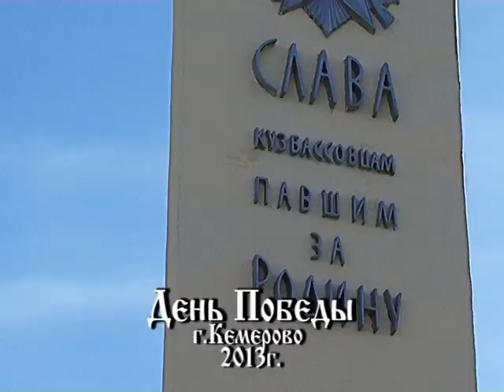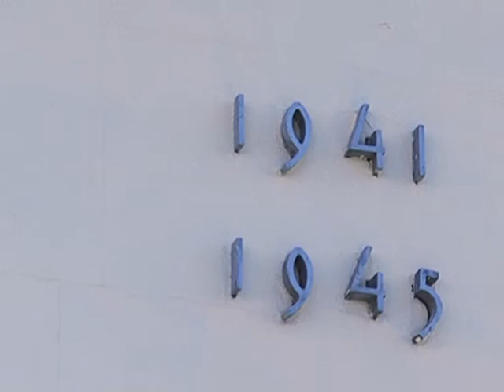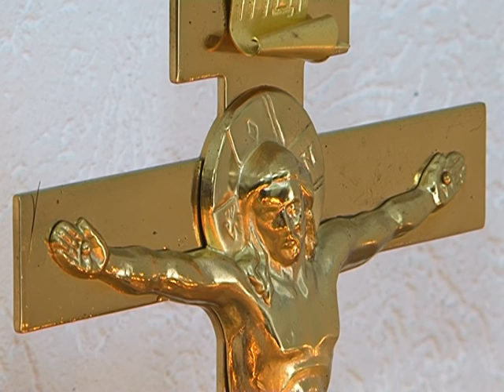Кузбасский ковчег №293